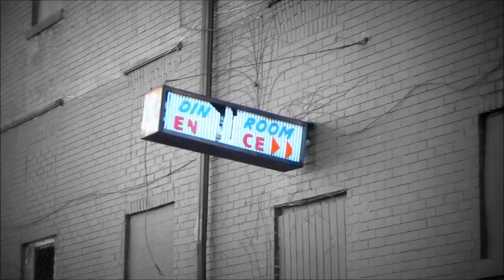Buffalo: Bring the Kids!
Buffalo Niagara is made for kids!